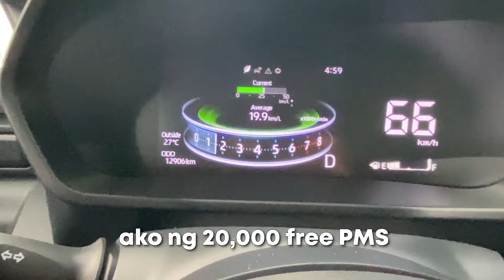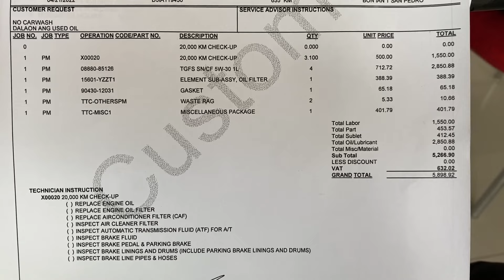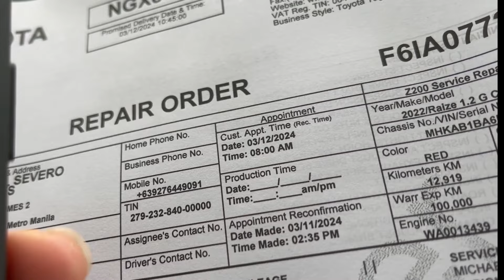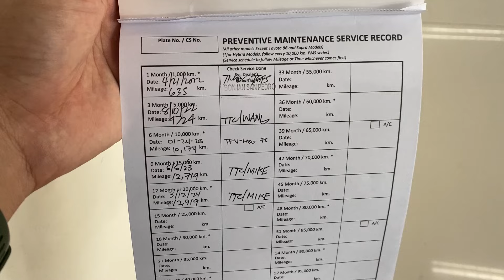FREE 20,000 kms PMS Toyota Raize